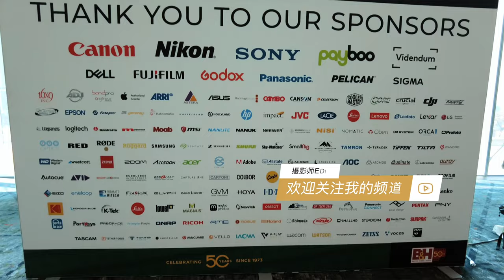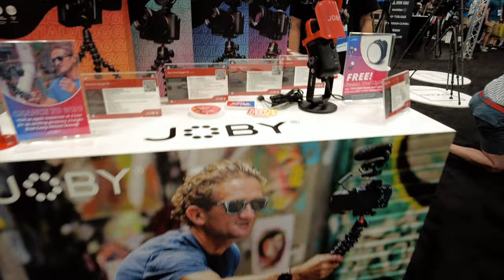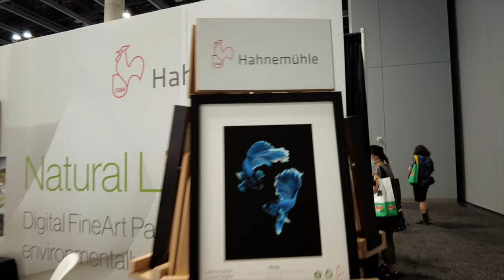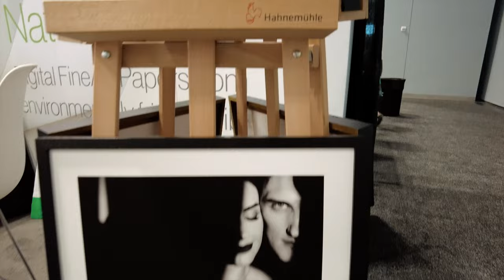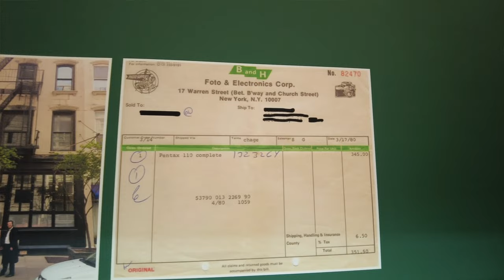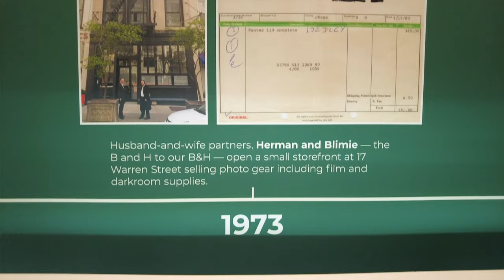【设备选购指南】带大家逛逛BILD Expo摄影器材展，做一天开心的器材党